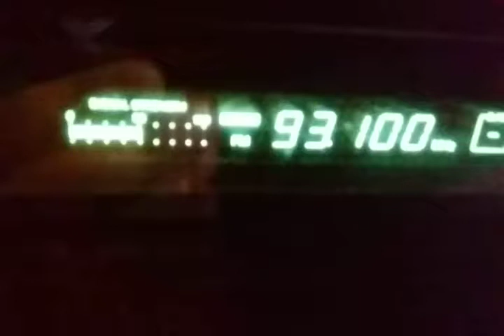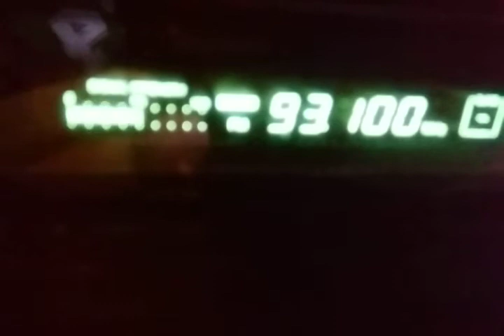Pirat versus radio veselina